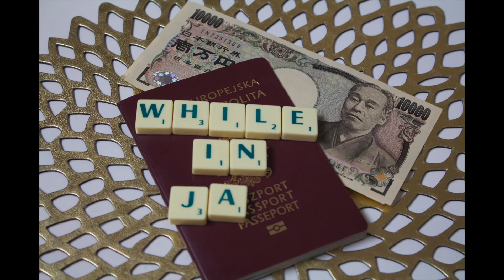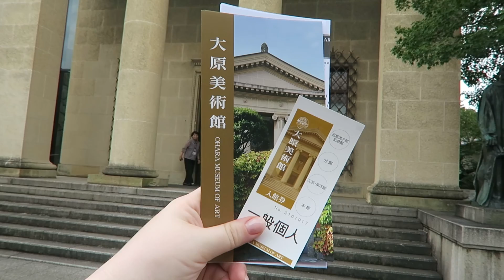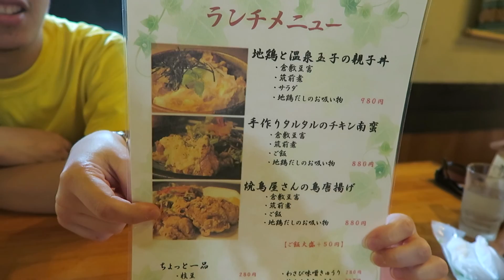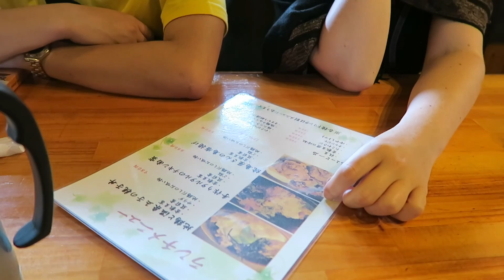While in Japan ... DAY 8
Hey guys! And welcome to a series of vlogs from Japan! I will be staying in here for 3 weeks and will be sharing my experiences with you on the way.